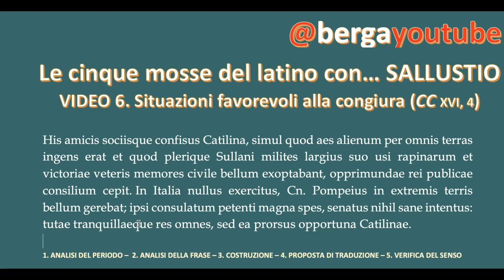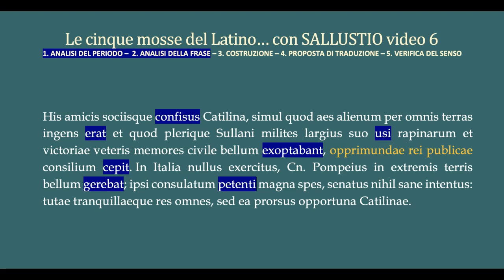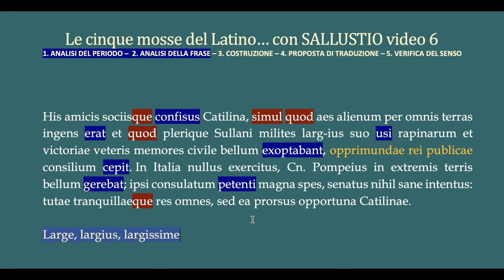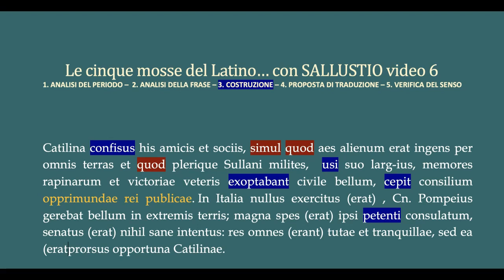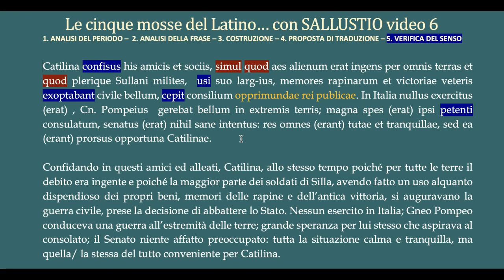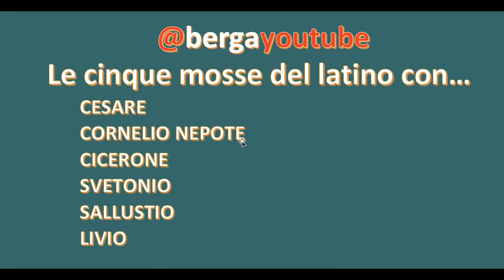LE 5 MOSSE DEL LATINO CON SALLUSTIO VIDEO 6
I cinque passaggi fondamentali per la traduzione di Sallustio.
TRADUZIONE GUIDATA di un brano della "Congiura di Catilina": cap. 16,4.